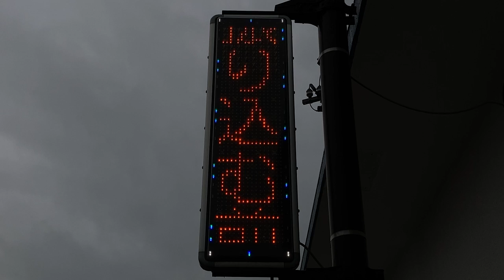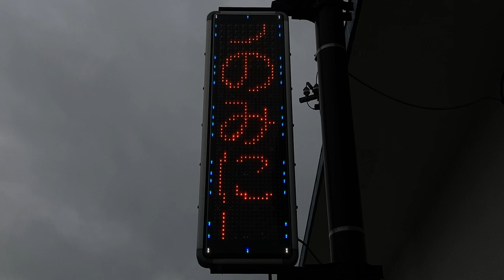商業施設広告用のLED看板 TBグループ(東和メックス/TOWA)製 SSEV432WVN0 うえだ・ふれあい広場(植田駅)